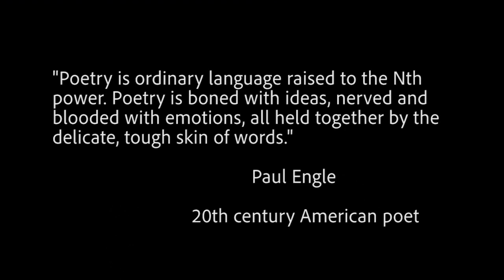Poetry is for the People